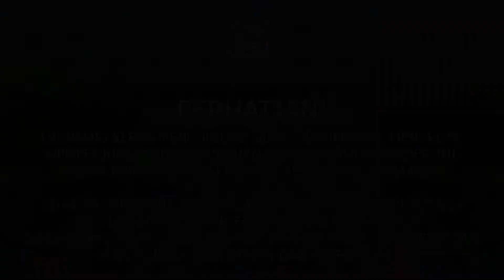KAJIAN KITAB AL-JAMI'USSHOGHIR #279